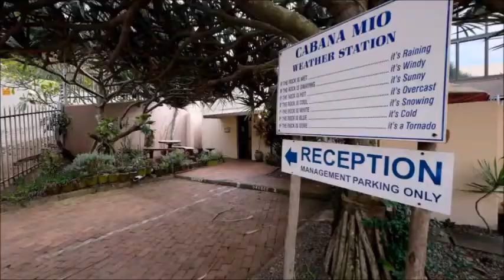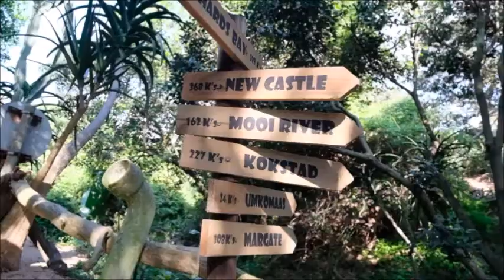Cabana Mio - Self Catering Accommodation - Chalets - Amanzimtoti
Cabana Mio Luxury Chalets are a few meters away from the beautiful Amanzimtoti Beach. If a long stroll along the shore or relaxing by the seaside is your thing, then Cabana Mio is the place to be, with direct access to a clean and tranquil beach and it’s warm waters, why would you want to be anywhere else?

Amanzimtoti Main Beach is very popular for swimming and family beach holidays. The white sandy beach offers life guards all year round, lots of secure parking, pubs, restaurants and shops. Holiday beach activities for kids are offered during peak seasons.

ESCAPE TO THE BEACH THIS SUMMER
If you’re after a carefree holiday experience dripping with sun and fun, then Cabana Mio is the place. Situated 100m from the golden sands of Amanzimtoti beach on KwaZulu Natal’s spectacular South Coast, the cloudless blues skies and warm crystal clear water make this the ideal location for a sea and sun holiday.

There are two main beaches close by where you can enjoy early morning fishing, having an invigorating swim, or simply lie back and soak up the warm African sun.

For the less adventurous, there’s a magnificent bird sanctuary full of squawking feathered finery, or Croc World where the big leathery fellas seem all smiley and placid until you see them eat.

For the more active souls, golf, tennis, squash, sailing and boating are all on offer a short drive away.

Take the 20-minute drive to the spectacular Durban beaches and Golden Mile. Here, you can immerse yourself in the sights and sounds of this vibrant and colorful cosmopolitan city. Explore the beachfront cafes and enjoy the sheer culinary magnificence of the many restaurants and bars along Marine Parade, catch a show or simply enjoy a night on the town.

35 YEARS OF MEMORIES.
Cabana Mio opened it’s doors back in 1985, and for the past 35 years has been creating lasting memories for thousands of families.

Happy family picks were taken here, your home away from home. We, the staff, works tirelessly to continue with this tradition of creating family memories that will last forever. In the past, photos were taken and put into a family album. At family get togethers these albums were pulled out and reminisced about the family vacation spent here in Toti, back in the “good old days.

But now, with internet, these pictures and videos are taken and uploaded to social media for the whole world to see. Management and staff realise that this is a HUGE extra responsibility, to ensure that each and every visit is flawless and each guest well looked after.

THE SELF CATERING CHALETS.
Cabana Mio, which is a RCI SIlver Crown Resort, features 7 – 128m2 luxury duplex chalets, in a secure complex of 17 units. The comfortable chalets are situated just a few meters off the beach, and feature everything required to spend a short or extended vacation.

Outside, each unit has a private patio with built in braai, solid concrete furniture and some additional chairs. showering facilities are available as well to rinse off the sand from a day well spent on the beach.

All the units have a kitchen, dining room, air-conditioned lounge and TV, with most of the sports and DSTV channels. The kitchen has a counter with bar stools, which also serve as a breakfast nook or snack bar. There are also toilet facilities downstairs.

Every unit has a dining bar, but 4 units have enclosed balconies which form part of the kitchen, with a table and 6 chairs. The other 3 have verandas which can be used for dining.

Upstairs, you will find the main bedroom featuring a double bed, private basin and sliding door leading to the balcony. There are two smaller comfortable bedrooms each with 2 single beds. Also upstairs is a bathroom, separate toilet and shower.

To find out more about us view our (for prices, availability, and to make a booking.)

We are excited and looking forward to having you as our guests.